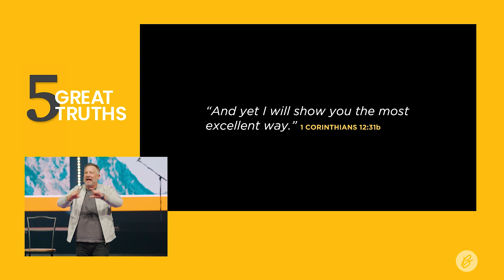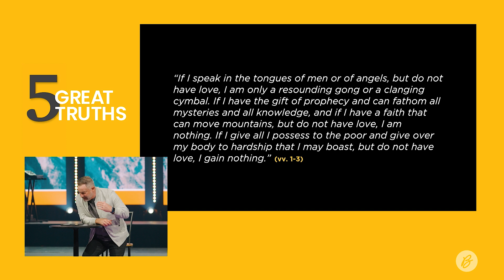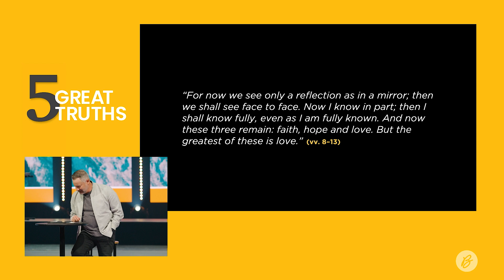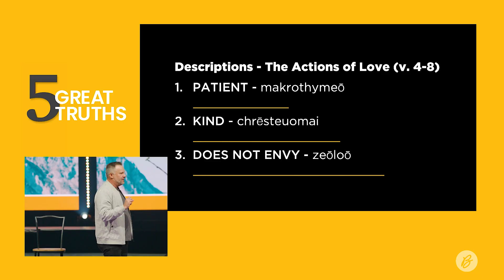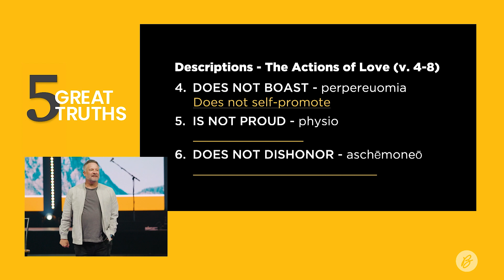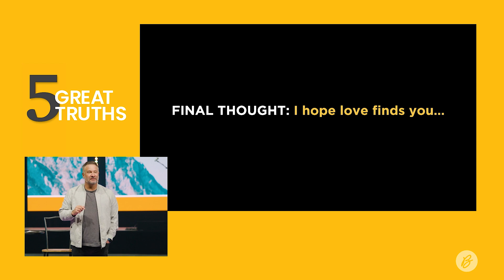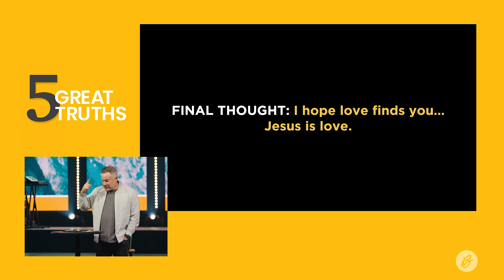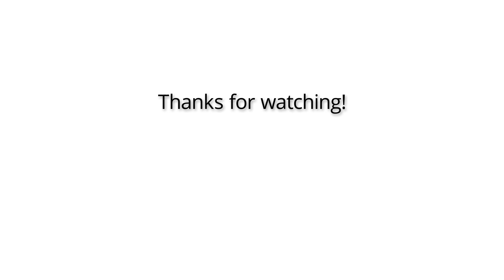Our Love Pt. 1 | 5 Great Truths | Sunday Sermons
The "love" passage in 1 Corinthians is perhaps the most quoted and widely known part of Scripture! How many of us have been to weddings where "love is patient, love is kind" or "love never fails" has been used in the vows? Tune in as Pastor Curt Harlow dives into this familiar passage and teaches us more about what the Apostle Pauls means when he writes of "the most excellent way."